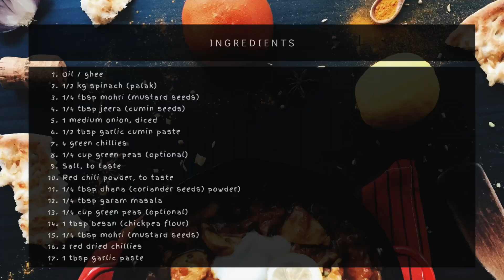लहसुनी पालक | Lahsooni Palak (Garlic Spinach) Recipe | Indian Food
Do comment and let me know what other recipes you want to see.

Ingredients for this recipe:
- Oil / ghee
- 1/2 kg spinach (palak)
- 1/4 tbsp mohri (mustard seeds)
- 1/4 tbsp jeera (cumin seeds)
- 1 medium onion, diced
- 1/2 tbsp garlic cumin paste
- 4 green chillies
- 1/4 cup green peas (optional)
- Salt, to taste
- Red chili powder, to taste
- 1/4 tbsp dhana (coriander seeds) powder)
- 1/4 tbsp garam masala
- 1/4 cup green peas (optional)
- 1 tbsp besan (chickpea flour)
- 1/4 tbsp mohri (mustard seeds)
- 2 red dried chillies
- 1 tbsp garlic paste